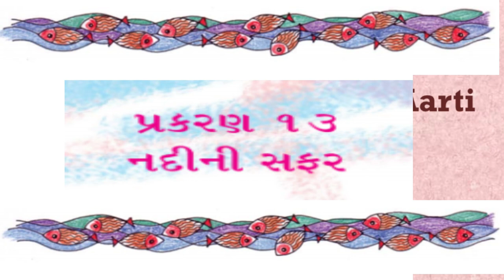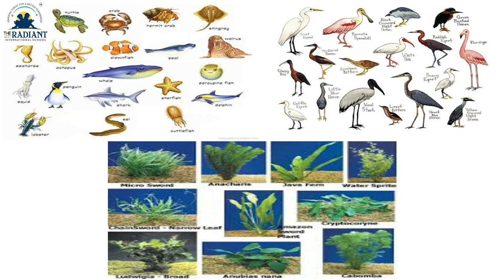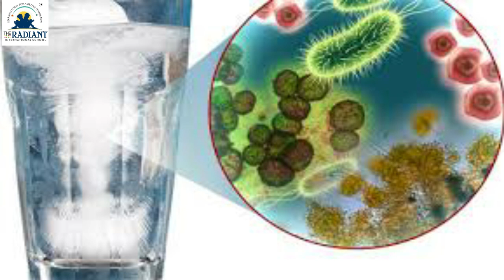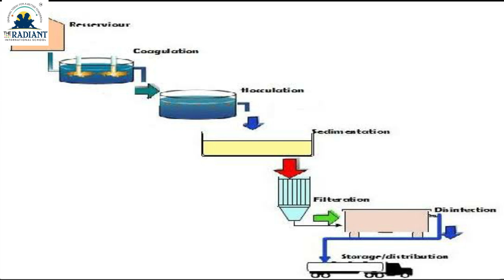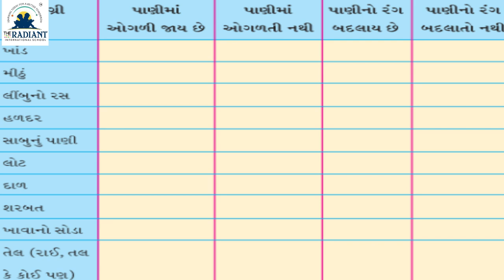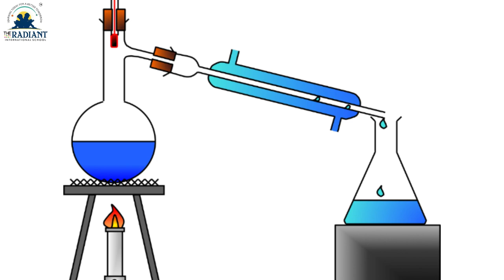GUJ MED STD 4 EVS ch 13 nadini safar part 2